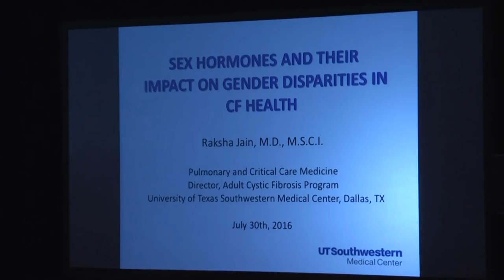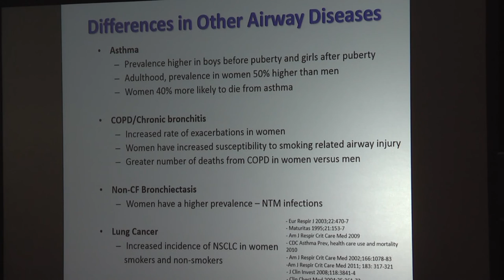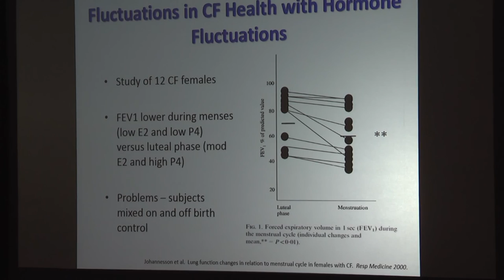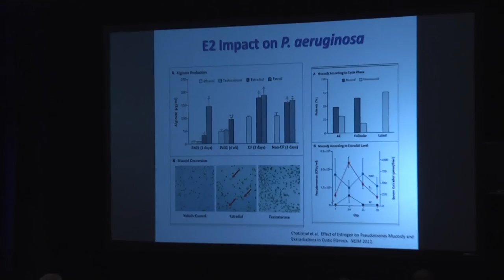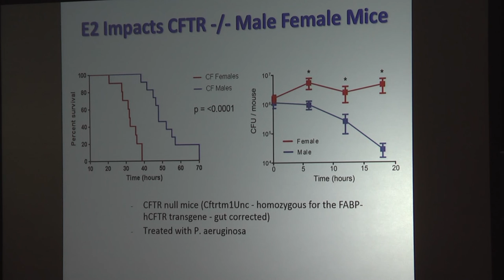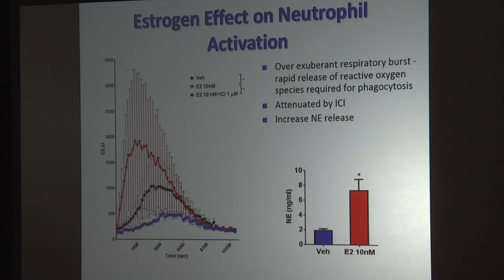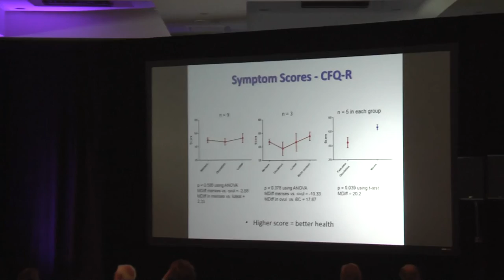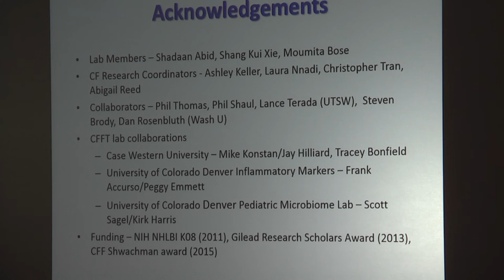Sex Hormones and their Impact on Gender Disparities in CF Health — Raksha Jain, MD